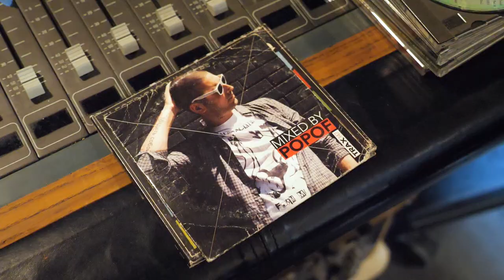Visite d’un studio son avec les BTS Audiovisuel Métiers du son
📍 Angers

Les BTS Audiovisuel Métiers du son ont eu la chance d’être accueillis par François Baron pour une visite du Love Island Studio. Une occasion pour les étudiants de voir à quoi ressemble un studio son professionnel et d’obtenir de précieux conseils.

📱 Suivez-nous !